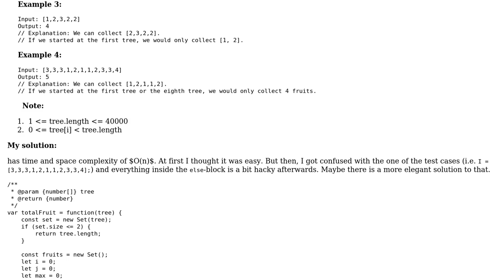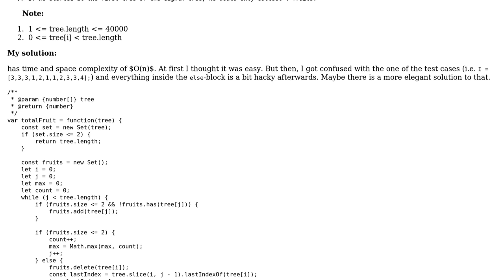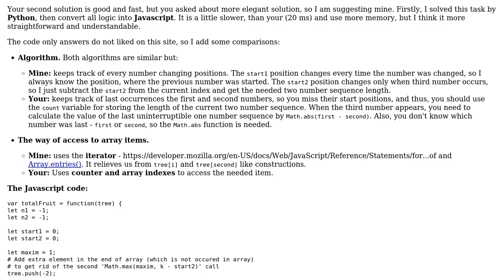Code Review: Collect maximum fruits in two baskets of at most 2 types of fruits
With thanks & praise to God, and with thanks to the many people who have made this project possible! You are responsible for your own actions.